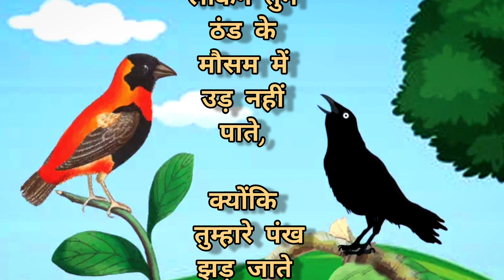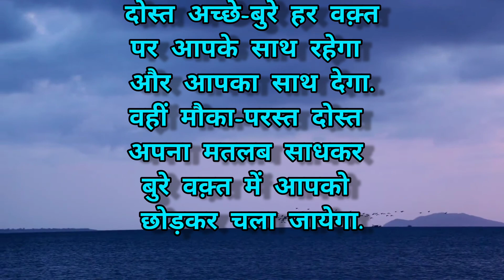अबाबील और कौवे की कहानी. Ababil Aur Kauwe Ki Kahani.new kahani story @kknowledge#video#hindi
अबाबील और कौवे की कहानी. Ababil Aur Kauwe Ki Kahani.